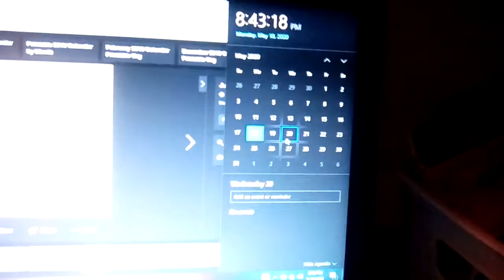The Clinton And Canton Movie Part 4332 (2019)